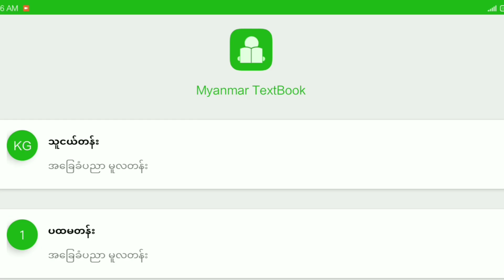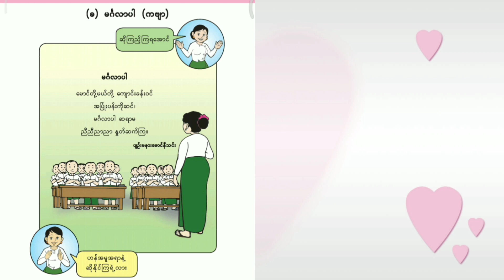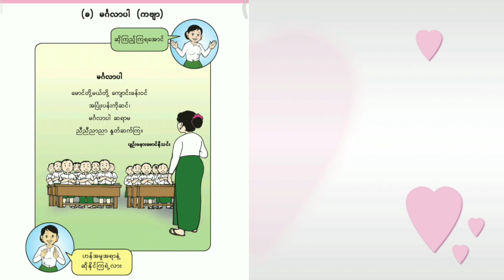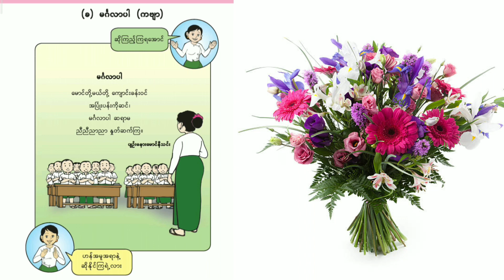မင်္ဂလာပါ ကဗျာ စနစ်သစ် ပထမတန်း ြမန်မာစာ အခန်း ၁ | Grade 1 Myanmar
Hello all the viewerships,
In this video, I am going to teach you the lesson of Myanmar New Textbook of grade 1 of chapter 1.မင်္ဂလာ ကဗျာ စနစ်သစ် ပထမတန်း ြမန်မာစာ အခန်း ၁ | Grade 1 Myanmar New Curriculum

Thank you all the viewers...

Islamic Knowledge 👇👇👂🦻👈

Chapters

00:00 Burmese Introduction
00:25 Rohingya Intro
01:11 Poem Recitation
02:05 Meaning of this poem

⭕⭕⭕***WARNING***❌❌❌
This content is Copyright to Rohingya High School.
material presented!